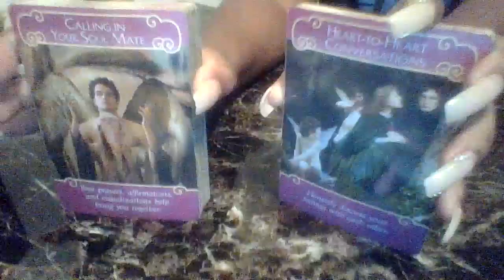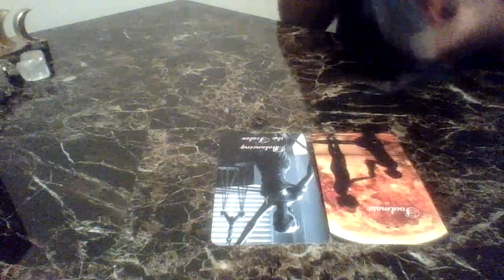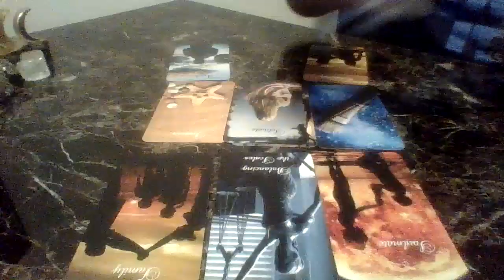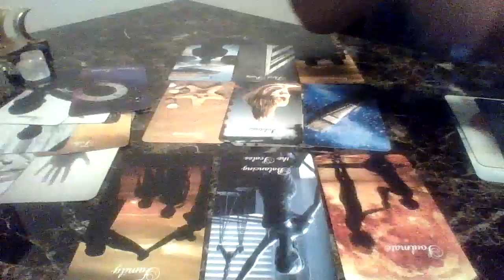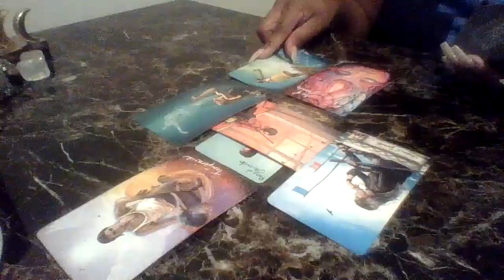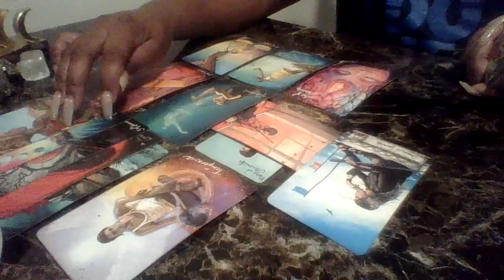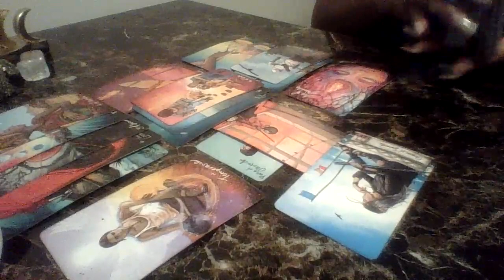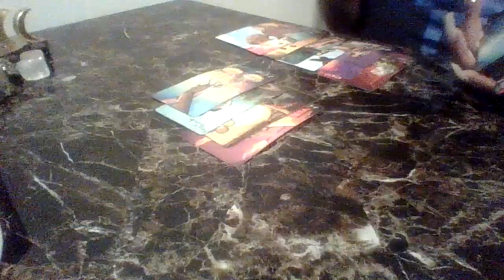He Been Getting Served Karma Left and Right..Ready To Come Towards You With A Heart 2 Heart Convo